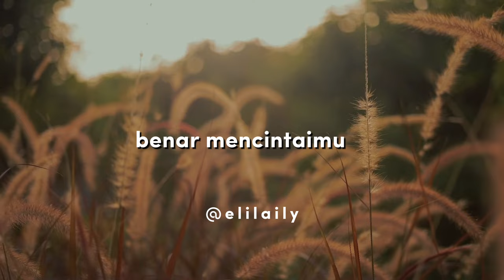MENCINTAIMU || VIDEO MOTIVASI